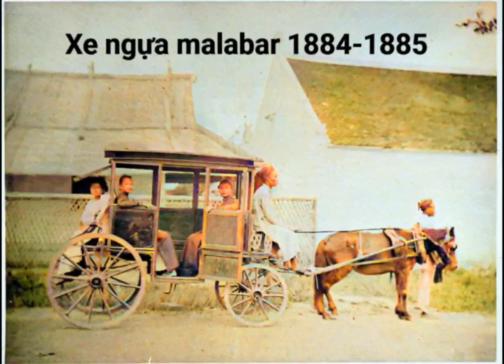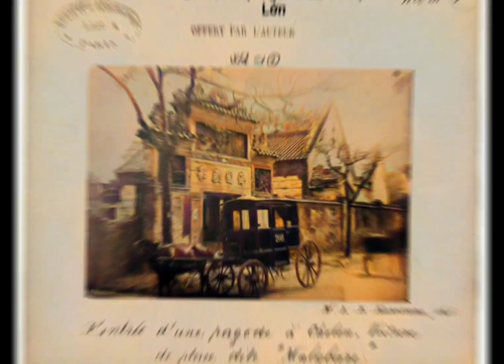📕Sai Gòn xưa: Xe thổ mộ ( malabar ) dĩ vãng một thời...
Ngày nay, hình ảnh những chiếc xe thổ mộ trên đường phố Sài Gòn chỉ còn là dĩ vãng. Mời quý vị cũng xem thêm một vài bức hình về chiếc xe Thổ Mộ huyền thoại một thời.